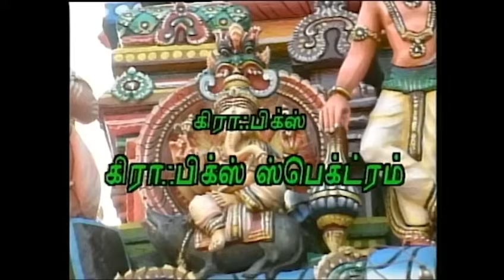வீட்டைப் பிரித்துப் பார் !!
MAADHU BALAJI presents this hilarious episode and also shares interesting behind the camera information.